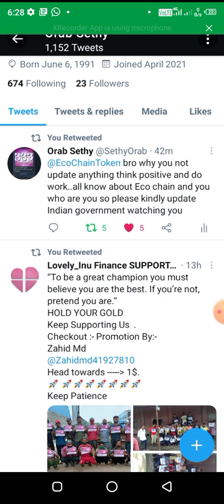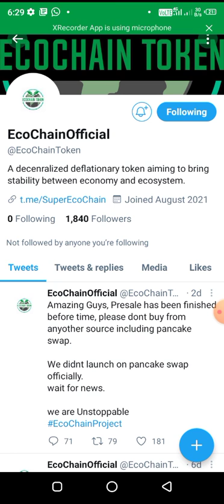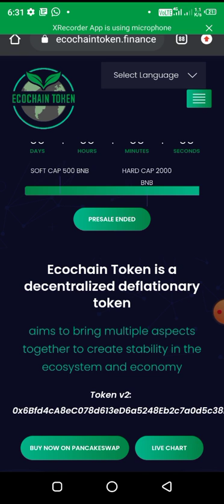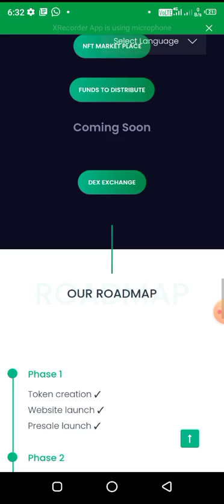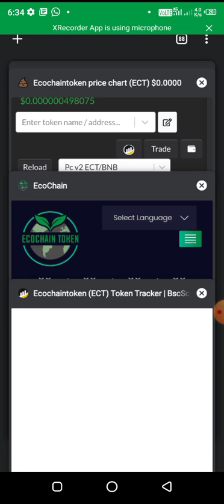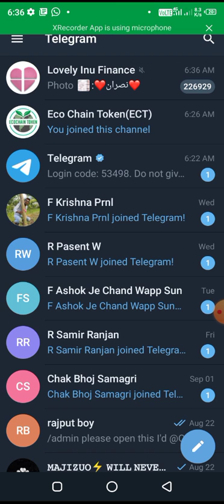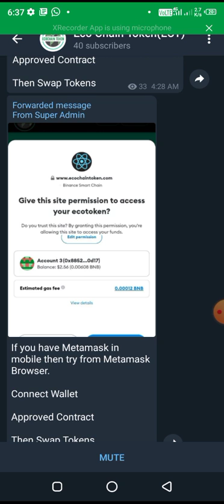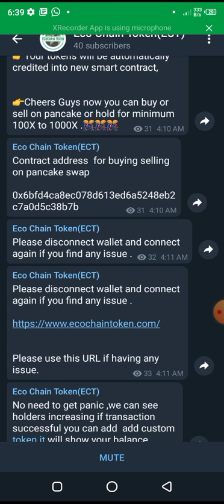Eco chain token latest update swap twitter telegram सब कुछ जान लो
join telegramgroup.

eco

Bittmart..

coin hunter
how can buy coin hunter.
how can buy coin hunter on pancakeswap
coinhunter how can buy in trust wallet.
coinhuntet coinmarketcap listing news.
coinhunter ads.
coinhunter coingeko listing.
coinhunter latest news.
coinhunter community.
coinhunter total supply
coin hunter burn event.
coinhunter exchange listing mates news

how can find free airdrop
how can join free airdrop
Free airdrop
Free airdrop coin market cap kaise join krey
Free airdrop 100%real.
airdrop.
acha airdrop.
wallet airdrop.
big airdrop .
free big airdrop
lovely INu new ilo launch.
lovely 7 sep latest news
how can buy useless coin from trust wallet
useless coin kaise buy krey.
useless coin burn event .
useless coin coinmarket cap.
strong coin in coinmarketcap.
strong coin.
shib token pre sale starting date.
shib token total supply..
shib token trust wallet ..
how can buy shin token in trust wallet
shib token free airdrop
luminous Lmx presale start ..
luminous lmx 65000 supply only
low supply token coin.
luminous lmx target 1$ soon ..
Ecochain website open ho gya kha
Eco chain sell kaiser krey

honey pad
Honey pad presse starting date
how can join presale..
how can buy honey pad in trust wallet.
Honey pad
how can buy honey.
how can buy from pancake swap token.
new alt coin
new gems coin.
how can buy presale token from trust wallet..
trust wallet airdrop..
bitcoin pump need
Meme coin.

100x new coin..

Lovely inu coin tiger exchange pe kab list
Lovely inu price dump Kyu
When pump lovely inu price.
When pig pump
Lovely INI huge pump
Lovely INu price kab badhega.
Lovely inu burning event..
Lovely inu holder news.
Lovely inu launchpad.
Lovely INu Dr.skull
Lovely INu exchange news update.
Lovely INu buyer report.
Lovely INu burn date.
Lovely inu total supply.
Lovely inu owner.
Lovely inu new launchpad coin.
Bitcoin update.
Ether.xrp.Trx.wrx Latest news.

Lovely INu new exchange listing coin tiger
Lovely INu exchange listing indo.
Lovely inu farming & poolz news event.

Safemoon swap..

Shiba inu new listing exchange..
Shiba INu burning event..
Shiba inu partnership with company apple
Shiba i channel

Bitcoin..
1CkS7ZAmcrFWNqs1tuqjmPiAqCozEo9RQe

ETH..
0x1dc6d75d2f82beeec15865731a59679f52a77c25

Bnb..

bnb136ns6lfw4zs5hg4n85vdthaad7hq5m4gtkgf23
 Memo..101421307

Doge coin..
DEdfLQMQr8Cbi64v5Fx9qjNHr98W1YbGTn

Jin bhai KO address copy nhi ho pa rha hai video link KO copy Kr ke chrome me jaou description me ja ke copy Kr lo

Join..wazirex..

Join..bianance..

Bittmart..

Huobi global

LA token..

best exchange coin ..

lovely inu new 2 ilo comming soon..
3 more exchange listing lovely INu

icho chain notice।
इचो chain presale end
icochain pancakeswap listing time